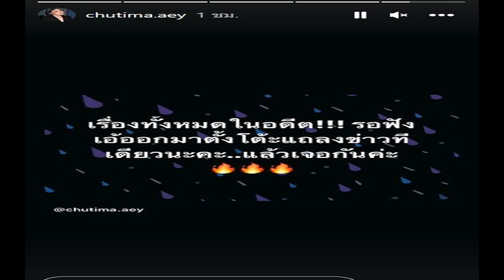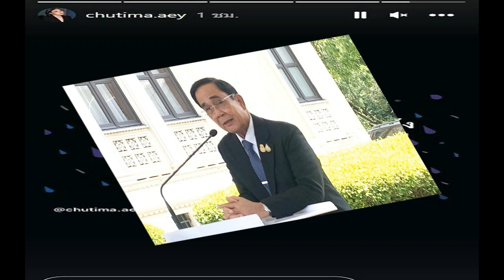ฟร้อง ศุภกิจ ร้องสายไหมต้องรอด ถูก เอ้ ชุติมา นำรถไปซ่อน ไม่จ่ายค่างวด จ่อถูกฟ้อง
กลายเป็นประเด็นดรามาเลยทีเดียว หลังจากที่ “ฟร้อง ศุภกิจ ประสงค์” อดีตแฟนเด็กของ “เอ้ ชุติมา นัยนา” ได้ร้องเรียนไปทางเพจสายไหมต้องรอด หลังเลิกรากับอดีตแฟนสาว ไม่ยอมส่งค่างวดรถยนต์ บีเอ็มดับบิ้ว และบ้าน มูลค่ารวมกว่า 5 ล้านบาท ทำให้ตอนนี้ถูกไฟแนนซ์ฟ้องร้องตามรถ เพราะอดีตแฟนสาวก็ไม่ยอมนำรถไปคืน และนำรถไปแอบซ่อนจากไฟแนนซ์ ส่วนบ้านก็ถูกยึดไปแล้วจนทำให้ชื่อตนเองถูกแบล็คลิสต์
โดยตอนที่เลิกกันก็มีการทำสัญญาว่าอดีตแฟนสาวจะเป็นคนดำเนินการส่งทั้งสองอย่างจนเสร็จสิ้นและตนเองจะเป็นคนโอนกรรมสิทธิ์ของทรัพย์สินทั้งสองอย่างให้กลับไปเป็นของอดีตแฟนสาว แต่ต่อมาตนเองมาทราบช่วงต้นปีว่าบ้านที่เคยอยู่ด้วยกันถูกธนาคารยึด เนื่องจากขาดส่งนานกว่าสี่เดือน และเมื่อไปตรวจสอบก็พบว่าทรัพย์สินที่เป็นเฟอร์นิเจอร์หรือข้าวของในบ้านถูกขนออกไปหมด

รวมถึงรถยนต์ BMW คันที่อดีตแฟนสาวนำไปก็มีหนังสือจากทางไฟแนนซ์มาว่ารถมีการขาดส่งนานหลายเดือนและอยู่ระหว่างการทำเรื่องที่จะยื่นฟ้องตนเองในฐานะที่มีชื่อเป็นผู้กู้ซื้อรถคันดังกล่าว เพราะไฟแนนซ์ ไม่สามารถติดตามตัวรถคันดังกล่าวได้ พอตนเองพยามติดต่อสอบถามไปที่คนสนิทของอดีตแฟนสาว ก็ได้รับคำตอบว่าไม่รู้ว่ารถคันดังกล่าวปัจจุบันอยู่ที่ใด ตนเองจึงพยายามแจ้งให้คนสนิทของอดีตแฟนสาวไปเจรจา ให้นำเงินมาปิดบัญชีเงินกู้รถคันดังกล่าวเพื่อจะได้ยุติปัญหาแต่ก็ไม่มีการดำเนินการกลับมาแต่อย่างใด
ตนเองยอมรับว่าจากเหตุการณ์ดังกล่าวทำให้ตนเองเสียหายเป็นอย่างมาก เนื่องจากอายุเพียง 25 ปี กลับต้องถูกแบล็คลิสต์จากธนาคาร และไฟแนนซ์ที่กำลังดำเนินการทางคดีอยู่ เพราะไม่สามารถติดตามตัวรถกลับมาได้ ตนเองอยากให้ทางอดีตแฟนสาวนำรถกลับมาคืนทางไฟแนนซ์เพื่อทำให้เรื่องนี้ยุติลง เพราะตนเองก็ยอมที่จะเสียประวัติกับทางธนาคารในเรื่องของบ้านไปแล้ว ไม่อยากเสียประวัติกับทางไฟแนนซ์อีกต่อ รวมถึงตอนนี้ตนเองก็ไม่ได้มีงานในวงการบันเทิงอีกแล้ว
เพราะหลังจากที่มีการเลิกรากันอดีตแฟนสาวก็ได้มีการไปพูดออกตามรายการต่างๆว่าตนเองมีปัญหาเกี่ยวกับเรื่องการดื่มกินสุราจนเสียการเสียงาน และเป็นเหตุให้ต้องเลิกรากัน ซึ่งไม่ใช่เรื่องจริง เพราะตลอดระยะเวลาที่อยู่ด้วยกันตนเองไม่เคยเหลวไหลและก็อยู่กับอดีตแฟนสาวตลอดเวลา ยอมรับว่าเมื่อช่วงประมาณสองปีที่ผ่านมาเคยมีประเด็นเรื่องชู้สาว ซึ่งตนเองก็ได้ให้รหัสผ่านโซเชียลทุกอย่าง ไปกับทางอดีตแฟนสาวเพื่อความสบายใจ แต่ก็มาเกิดเหตุการณ์ดังกล่าวขึ้นจนทำให้ต้องเลิกรากัน
ส่วนสาเหตุที่ตอนคบหาดูใจกัน มีการซื้อบ้านและรถในชื่อของตนเอง เนื่องจากอดีตแฟนสาว มีปัญหาทางด้านประวัติทางการเงินไม่สามารถดำเนินการได้
สำหรับประเด็นทั้งหมดนี้จะเป็นอย่างไร เอ๋ ชุติมา เตรียมแถลงข่าวเร็วๆนี้